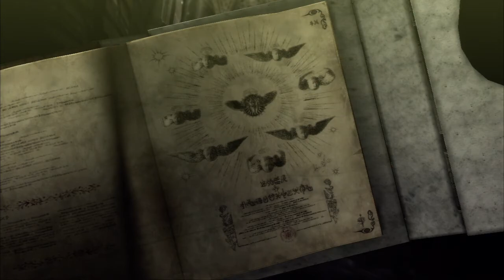Let's Play Bayonetta- Part 4 Chapter 2: Vigrid, City of Deja Vu